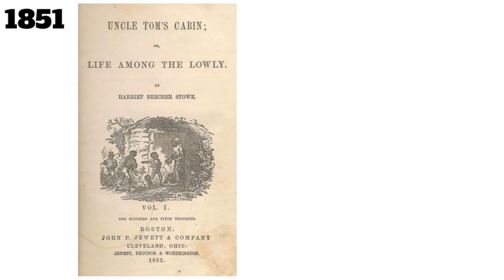June 5 - This Day in History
This video explains historical events that occurred on June 5.